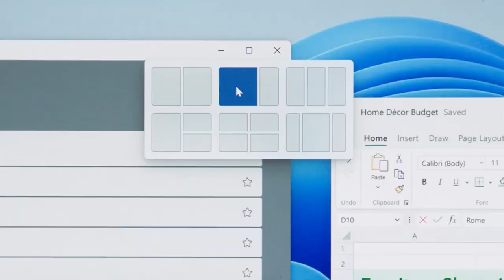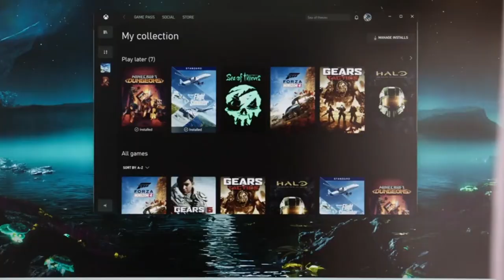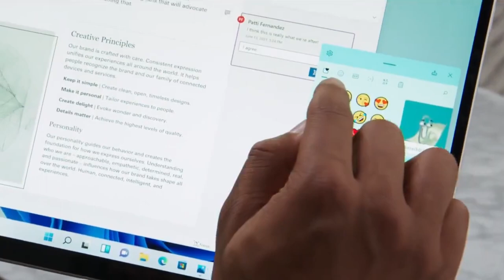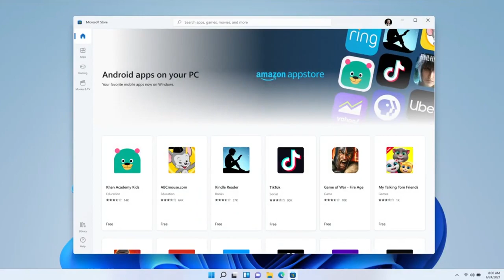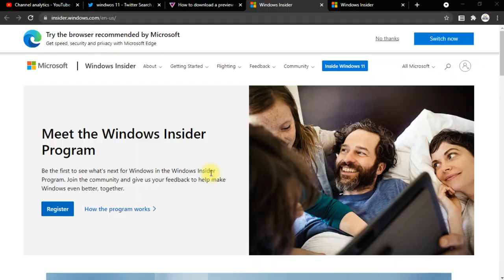Full Microsoft Event In 5 Min - Windows 11 All Features In Hindi - NO CLICKBAIT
Hello Dosto,
Aaj ki video me maine aapko full microsoft event ko 5 min me bataya hai aur sath hi sabhi new feature ke baare me aapko pata chalega. Maine sabhi important announcement cover kiya hai aur iske baad aur koi video dekhne ki jarurat nhi hogi. Aur aapko maine windows insider program ke baare me bataya hai jisse aap early build of windows 11 install kar payege apne system me. Agar aap gamer hai to ye video pura jarur dekhe.

To video achi lage to apne friend ke sath share jarur kariye ga.

My Gear:
1. JBL Commercial CSUM10 Condenser USB Microphone
2. Vivo V20 for Recording

1. HP 14s Ryzen 3 Quad Core 4300U
2. Lenovo Ideapad S145 Core i5 10th Gen
3. Mi Notebook 14 Core i5 10th Gen
4. HP Pavilion x360 Core i3 11th Gen
5. HP Pavilion Gaming Ryzen 5 Quad Core 3550H